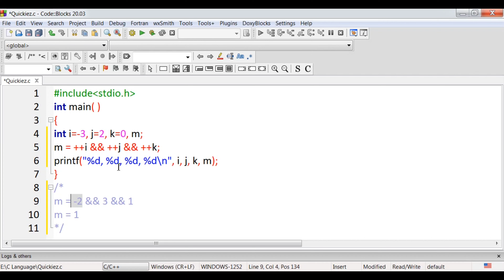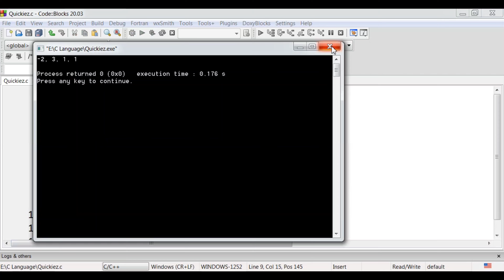Quickiez 11 - Increment Decrement Operators ! [HINDI] | Quickiez Series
Hey Coders,
This is the video from Quickiez Series in which we will discuss the
output of the codes, How it works and error if any.

If you have any doubt, Comment ! I will be Happy to help you, And If needed I will also make a video on the same With Question Credits.

*REMEMBER* : PROBLEM SOLVING IS BASED ON YOUR APPROACH, DIFFERENT METHODS ARE AVAILABLE TO SOLVE IT. WE WILL TRY TO BRING THE EFFICIENT WAY TO SOLVE IT.

Follow Us for More Such content, Coding Problems, Coding Concepts.

ALSO, We need More people to make The Begmmer Community bigger and stronger.

the Benefit of this Problem Solving.

Specs : Dell Inspiron Laptop with an Extra LG Monitor
             Boat 550 Wireless Over Ear Headphones
             AntEsports Gaming Keyboard + Mouse Set